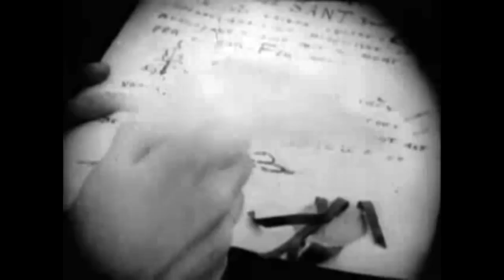Mode in GliANY - Essayons c'est difficile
LyricS :
Essayons c'est difficile !
Essayons c'est difficile !

Connaissons nous ce dont nous sommes capable
la beauté ou la laideur ne nous paraissent pas nécessaire
nous nous sommes toujours autrement soucié de la puissance et de la grâce
de la douceur de la brutalité de la simplicité et du nombre.
la vanité qui pousse l'homme à déclarer ce ci beau ou laid
et à prendre partie est à la basse de l'erreur raffiné de plusieurs époques littéraire
de leurs exaltations sentimentale et du désordre qui en résulte

Essayons c'est difficile
de rester absolument  pur
nous nous apercevons alors
de tout ceux qui nous lisent
de tout ce qui nous lie !

Et le langage déplaisant qui suffit aux bavards
langage aussi mort que les couronnes de nos fronts semblables
réduisons le !  transformons le !  en un langage savant véritable.

De communs échanges entre nous
comme un échange entre nous
un échange entre nous

Essayons c'est difficile !

Amour des fantaisies permises
du soleil des citrons,  du mimosa léger
clarté des moyens employés
vitres claires patiences
et vains à transpercer
"eau forte" de la fragilité du verre qu'elle contient
cet or en boule cet or qui roule !

essayons c'est difficile
essayons c'est difficile